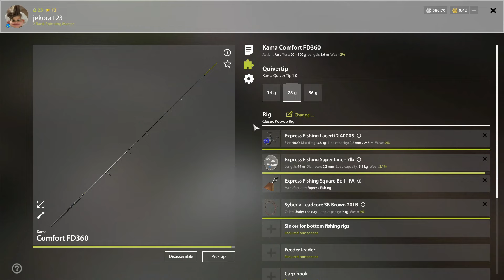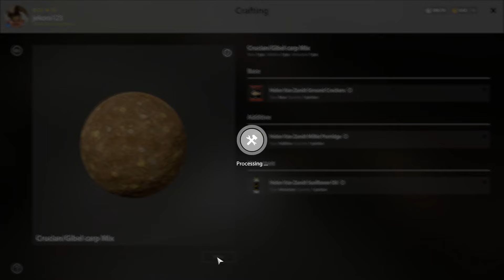HOT SPOT FOR CRUCIAN/GIBEL CARP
Coordinates:53:87

Rig:Classic Pop-up Rig
Lead Core:Syberia Leadcore SB Brown 20LB
Sinker:30g
Feeder Leader:Fluorocarbon 6,4 kg
Hooks:Berserk Hooks Bloody Series S1/0

Mount:Pop-up boilie + Pop-up boilie
Pop-up boilie:Craft Baits Fresh Raspberry Pop-up 16
Pop-up boilie:Old Pal Strawberry 15 Pop-up
Dip:Old Pal Strawberry